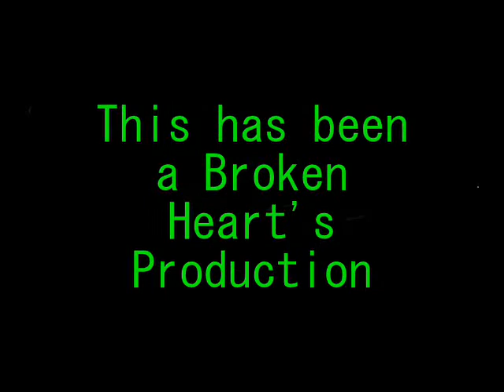Dear Agony ~Aph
I own none of this!! I'm into a darker APH than the media wants to give. Understandable since I like Blood+, Death Note, Code Geass, Ghost in a Shell, Pandora Hearts (THE MANGA GODDAMNIT) but I still love the goofiness that is Axis Powers Hetalia. This is a more dark look on it, but I think it's okay. My first eva Themed AMV slide~! If you wonder why I made it SPECIFICALLY to Breaking Benjamine (believe me, more will come after this~) look up Whyntir in the Authors search of fanfiction~